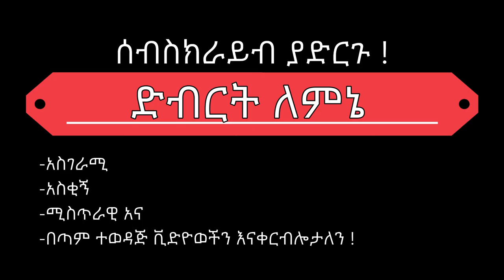የጃሉድ ጡዘት አምላኩን እስከማየት ደርስዋል | Jah Lude funniest interview (moments) | Jah lude new music | ebs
This is a compilation of the funniest moments (interview) of jah lude.
Hope Music Ethiopia | Sodere TV | Arada movies1 | EthioAddis | Official Teddy Afro | ESAT TV | Ethiopia |
| New Amharic Drama
Kana drama, EBS TV, Jtv ethiopia, New Ethiopian music, New Ethiopian movie
Betoch Comedy,
DireTube
, EBC ethiopia